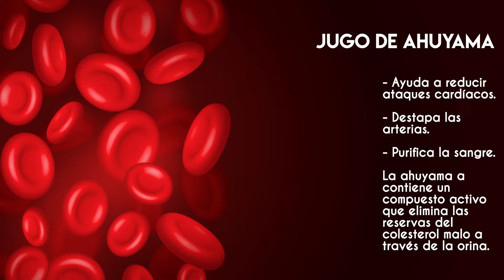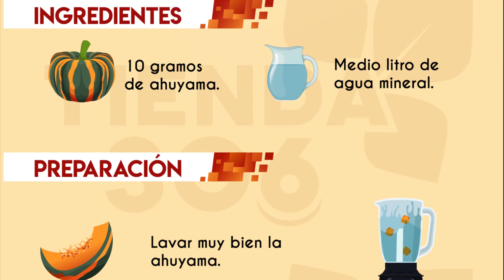¿Qué Beneficios tiene la ahuyama para tu salud? - Tienda 306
Conoce los beneficios que tiene la ahuyama para tu salud, descarga esta guía y prepara un batido saludable que te ayudara a reducir el colesterol y azúcar en la sangre
"Recuerda que tu salud es la mayor riqueza."

Hola te habla Carlos de Tienda 306

¡Un abrazo!

¡Aprovecha! Nuestro ENVIÓ GRATIS A TODO COLOMBIA desde $69.990

Lunes a viernes de 9 a.m. a 6 p.m. - sábados de 9 a.m. a 2 p.m.

► VISITA NUESTRO PUNTO DE VENTA ◄
➟ Carrera 4 # 18-50 Torre A Oficina 2401 Edificio Procoil. Código Postal 110311.

✔ Paga seguro con PayU: Tarjetas Débito y Crédito: PSE, Visa, Master Card, American Express, Diners Club International, Condensa, Efecty, Bancolombia, Davivienda, Banco de Bogotá, Su Red, Vía Baloto, PayU te fía.

👍 Visita nuestra Tienda Online, compra lo que más te gusta en un solo lugar:

¿Quieres Comprar Algún Producto?

Producción
Carlos Puentes
Realizador Multimedia - Tienda 306.

►Audio Video
envato elements

Todas las marcas son propiedad de sus respectivos dueños.

¡Tienda 306 El placer de comprar con el ❤!